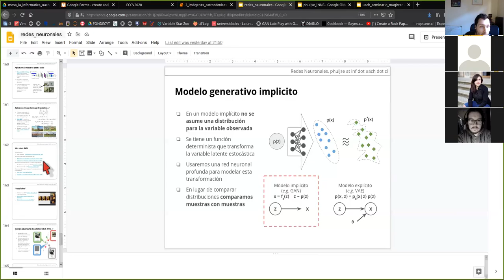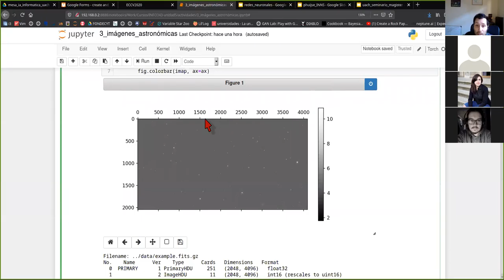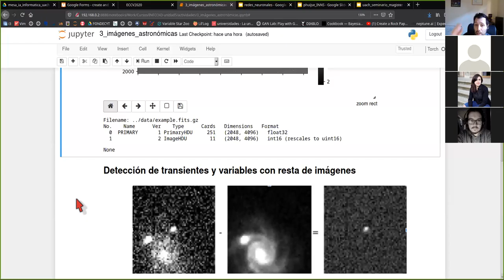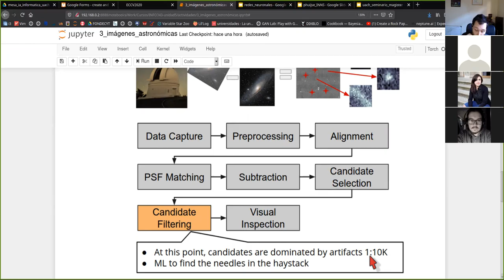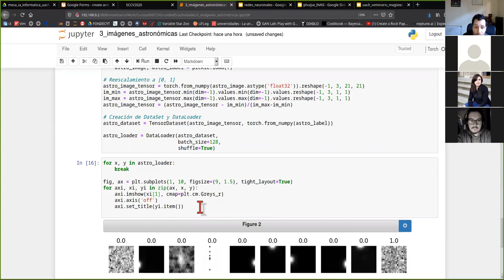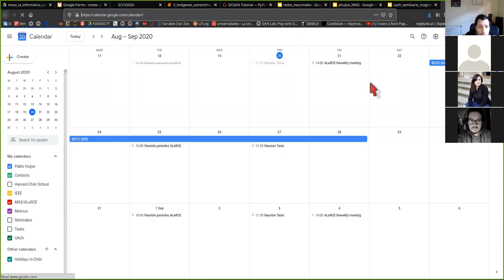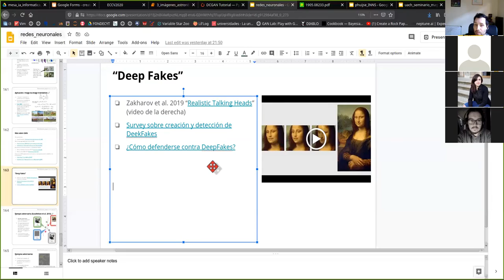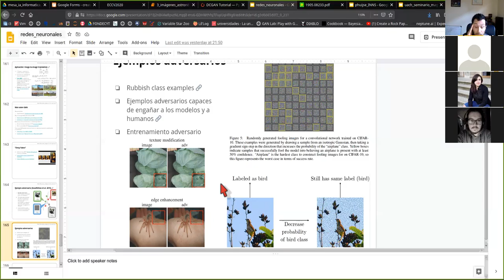[INFO343] Unidad 5 - Sesión síncrona 3 - Imágenes astronómicas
0:00 Abstract del material asíncrono de modelo generativo implícito y GAN
6:45 Imágenes astronómicas en formato FITS
17:23 Detección de objetos transientes y variables en imágenes
28:20 High Cadence Transient Survey
34:30 Tarea GAN
43:44 Talking heads, Deep Fakes y Ejemplos adversarios